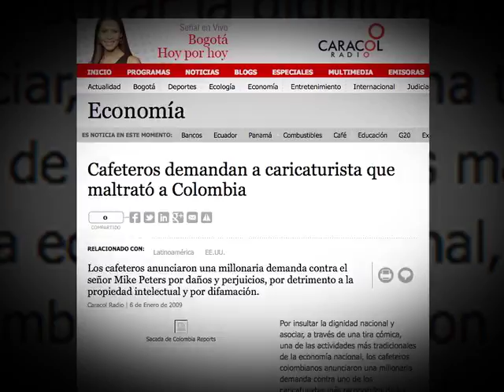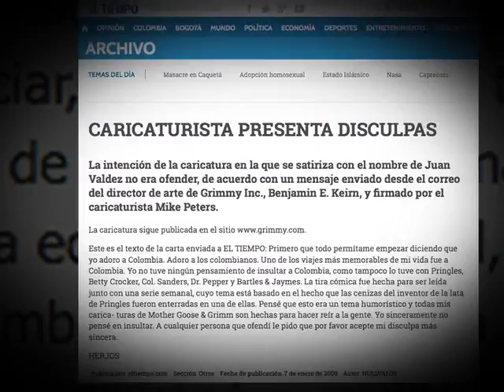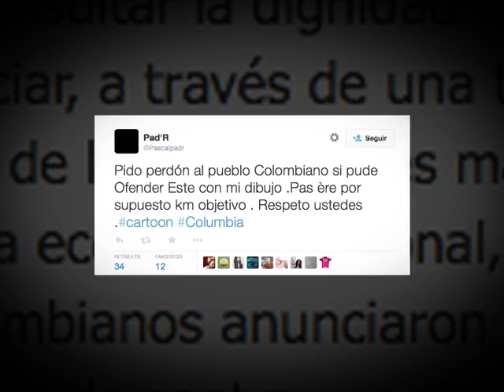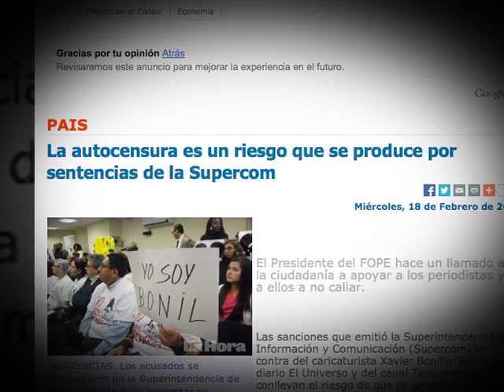EC412 - Las caricaturas también se pueden rectificar